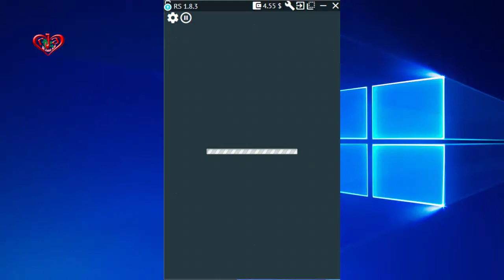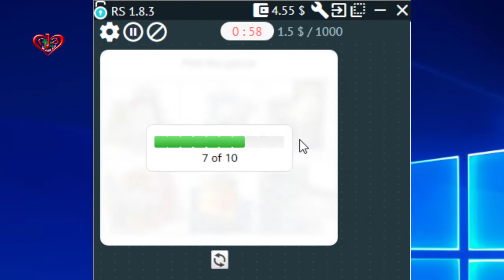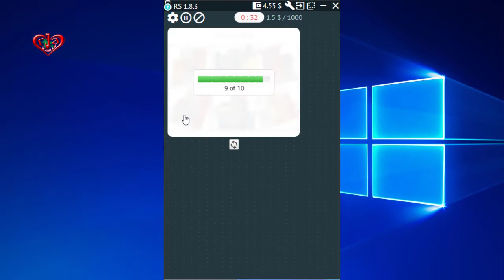Pick the parrot | Solve FunCaptcha | Demo | Make money at home